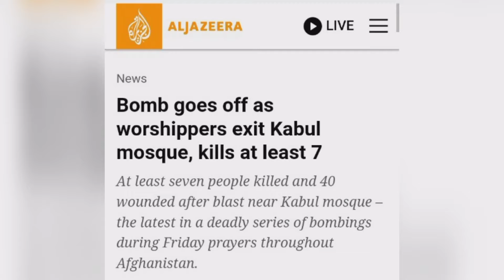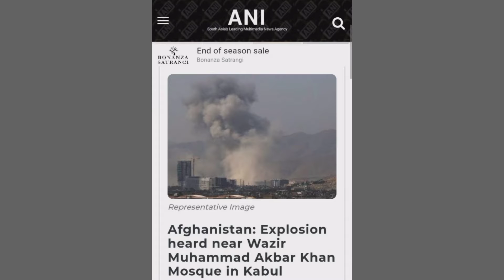Haqeeqi TV Latest News | یا اللہ خیر طالبان پر ایک کے بعد ایک حملہ